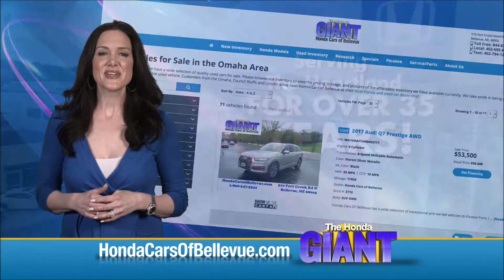Used 2006 Honda Element EX-P 2WD for sale at Honda Cars of Bellevue...an Omaha Honda Dealer!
Test drive this Used 2006 Honda Element EX-P 2WD for sale at Honda Cars of Bellevue your exclusive Honda dealer for Bellevue, Nebraska providing superior Honda service to the greater Omaha and Council Bluffs, Iowa metro areas.

Salvage Title!   Salvage Title!   Salvage Title!

Honda Cars Of Bellevue is honored to present a wonderful example of pure vehicle design... this 2006 Honda Element EX-P only has 128,205mi on it and could potentially be the vehicle of your dreams!
Off-road or on the street, this Honda Element EX-P handles with ease. Low, low mileage coupled with an exacting maintenance program make this vehicle a rare find.

Looking for a Honda Element that is in great condition inside and out? Take a look at this beauty. Stand out from the crowd as a 2006 Honda Element EX-P is a rare find and just may attract paparazzi.